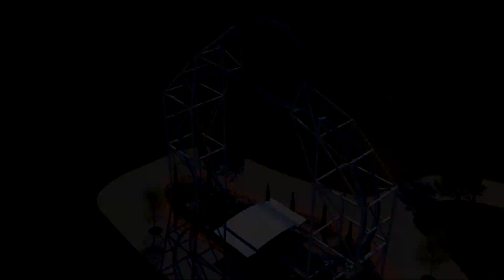🤯A INTAMIN SE LE HA IDO LA OLLA🤯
HOLA A TODOS:

Bienvenidos a un video en el que repasamos los y nuevos e increíbles modelos que intamin a sacado a la luz estos dias. Estos son, hot racer, vertical LSM coaster, Ultra splash y Giga splash. HASTA OTRA!!!